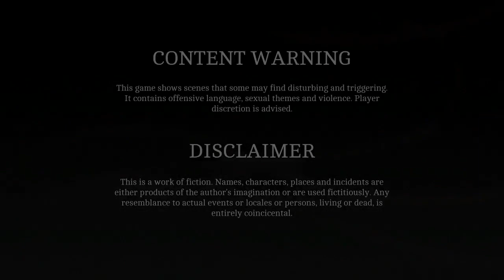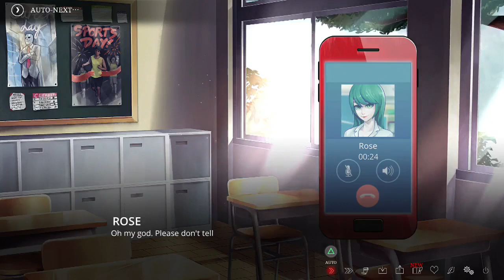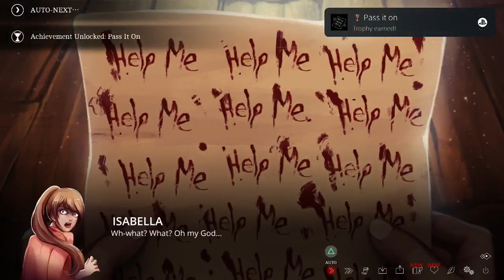ZeroPrime Plays: The Letter 01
A horror visual novel game that really made scared to sleep at some nights while playing it!